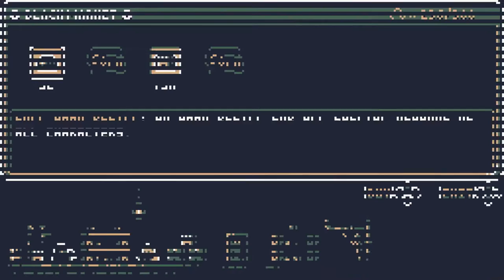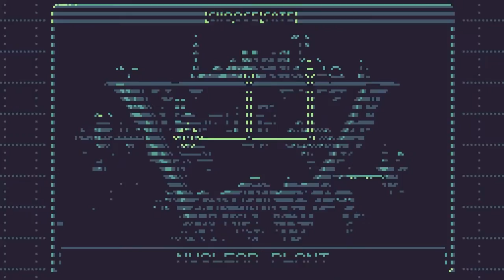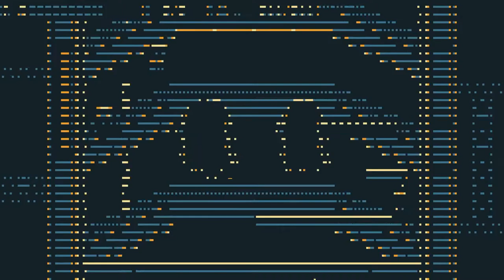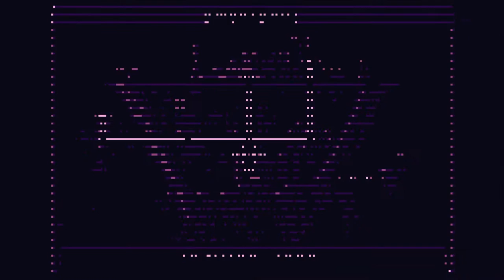B.I.O.T.A. [PC] FULL GAME SUPERPLAY - NO COMMENTARY